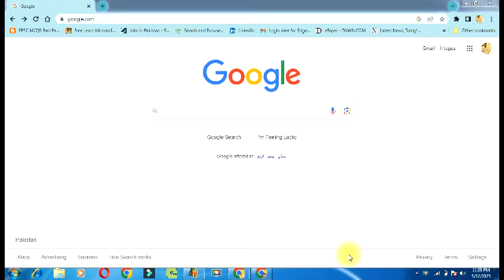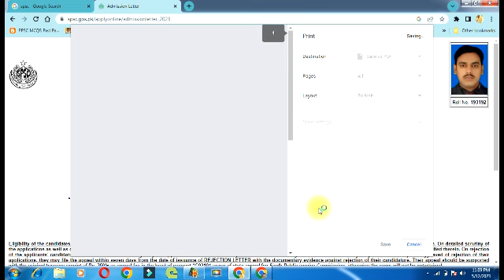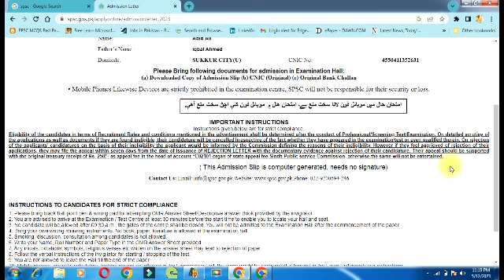How to Download SPSC online Slip/ Admit card # آن لائن سلپ/ایڈمٹ کارڈ ڈاؤن لوڈ کرنے کا طریقہ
Spsc All Past papers